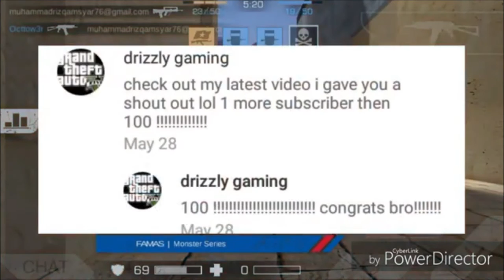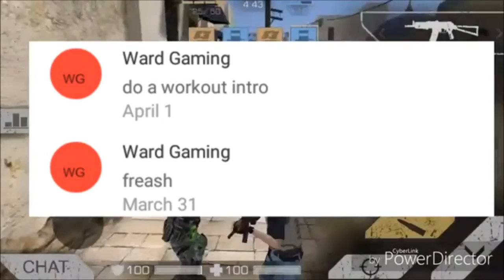reading comments and answering your questions